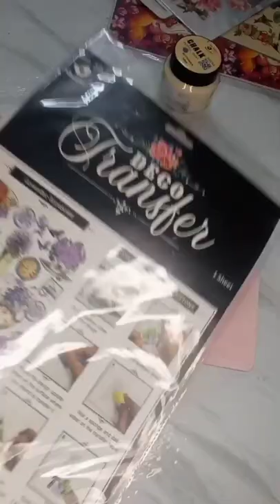DIY, Name Plate, Using Deco Transfer Sheet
DIY, Name Plate, Using Deco Transfer Sheet l